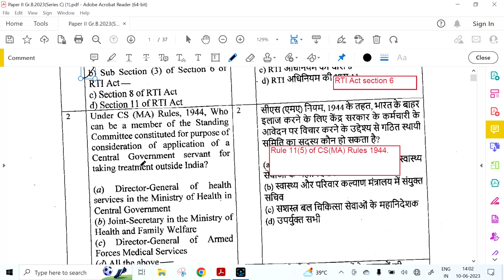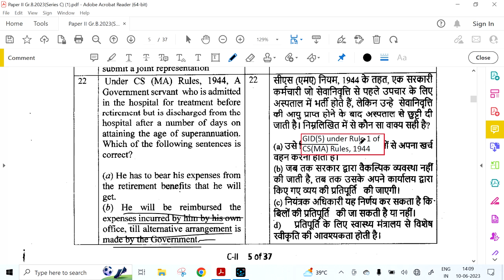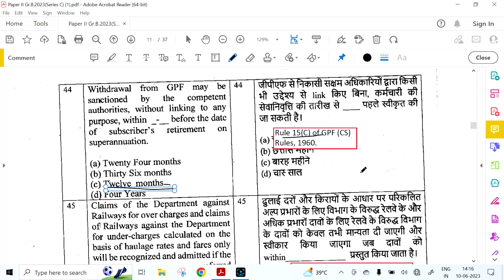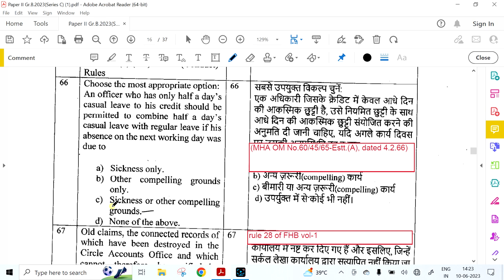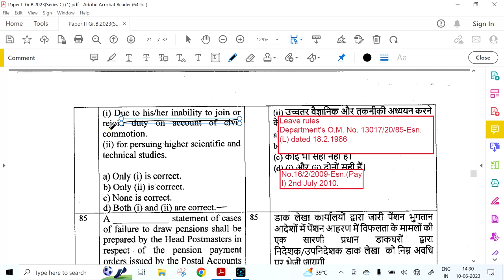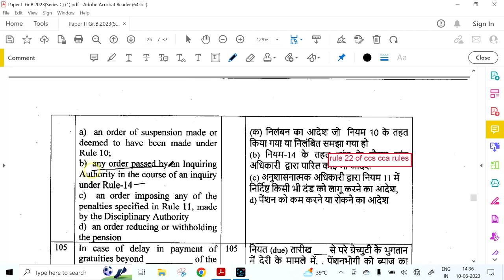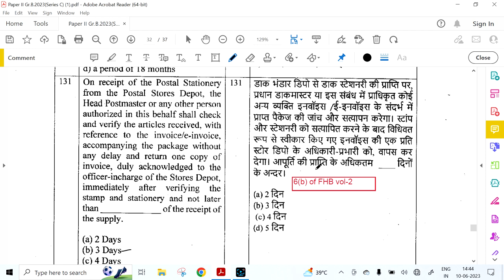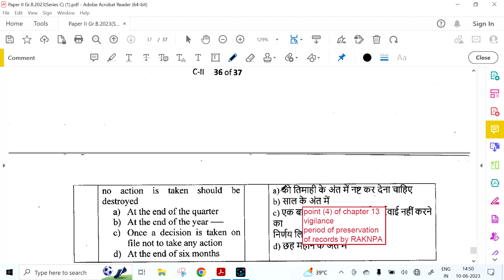PS GROUP B 2023 QUESTION PAPER KEY PAPER 2: Career Post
Today's Career Post brings you a video on this topic with the URL:

Looking to crack the PS Group B Exam? You've come to the right place! Welcome to Career Post, your go-to channel for all things related to PS Group B. We've got you covered with the most comprehensive material to ace the exam.

In this video, we'll discuss the PS Group B Exam syllabus and eligibility criteria. We'll also provide you with valuable insights into the exam pattern and share previous year question papers for your practice. Stay updated with the latest news and notifications about the PS Group B examination.

To ensure your success, we offer a wide range of study materials and books specifically designed for the PS Group B Exam. Don't miss out on this golden opportunity to boost your career.

Let's embark on this journey together and make your dream a reality. PS Group B Exam - here we come!